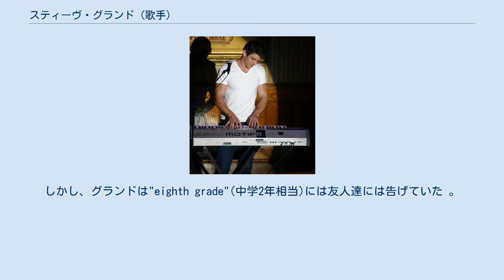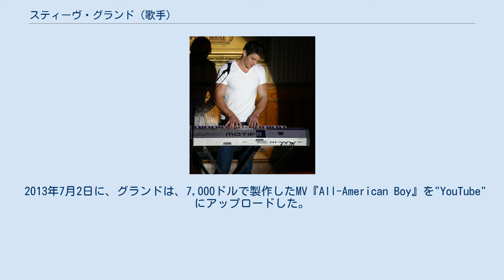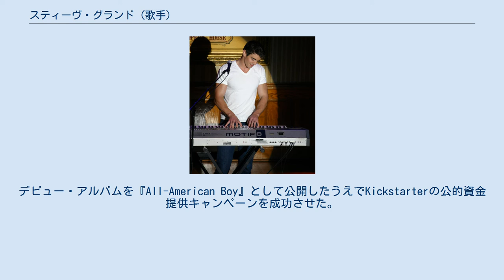スティーヴ・グランド (歌手)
スティーヴ・グランド（Steve Grand, 1990年2月28日 - ）は、イリノイ州レモント出身のアメリカの歌手、ソングライター、そしてモデルである。
 11歳の時から曲作りを始めて、レモント・ハイ・スクールを卒業後にナッシュヴィルのベルモント大学に入学した。
 1年後にシカゴに戻ったグランドはイリノイ大学に入学し直し、音楽の世界に専念していった。
 13歳までに、彼はゲイであることを認識していて、カトリックの家族と信仰の中で彼のセクシュアリティを受け入れることに苦労した。
しかし、グランドは"eighth grade"(中学2年相当)には友人達には告げていた 。
 音楽のキャリアの前にグランドは、仮名でモデルをしていた。
2011年、写真家のトム・カリスのフォト・セッションを行って、オーストラリアの"DNA magazine"のカヴァーになった。
 グランドは2013年までに、シカゴの4つの地区の教会とシカゴのいくつかのクラブでピアノを演奏して、シカゴのダウンタウンで注目を集めたジョイントを行った。
また、レディー・ガガ、ブルーノ・マーズ、ワン・ダイレクション、ジャーニーなどのアーティストのカヴァーを行っていて、スティーヴ・スターチャイルドの名前で"YouTube"にアップロードしていた。
しかしグランドはオリジナルの曲のリリースを望んでいた。
 2013年7月2日に、グランドは、7,000ドルで製作したMV『All-American Boy』を"YouTube"にアップロードした。
そして、ウィルス性のあるヒット作になって、8日後には100万回以上の再生回数を記録した。
グランドは両親の地下室でヴォーカルを録音し、MVのために自己資金を供給してクレジット・カードを限度まで使った。
この作品は"Jason Knade"が監督し編集したものであった。
 多くのインタヴューやメディア出演で、グランドは自分自身をカントリー・アーティストとして紹介している。
デビュー・アルバムを『All-American Boy』として公開したうえでKickstarterの公的資金提供キャンペーンを成功させた。
発表からわずか1日後に、当初の81,000ドルの目標に達し、5日間で当初の資金調達目標の2倍に達した。
最終的に4,905人のバッカーによって326, 593ドルが提供された。
そして彼のデビュー・アルバムは、『All American Boy』というタイトルで2015年3月24日にリリースされた。